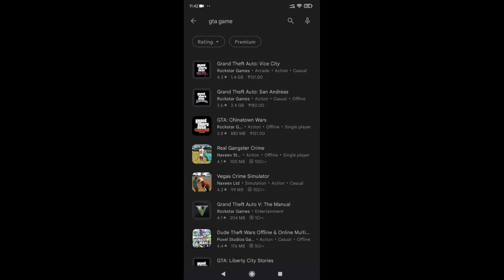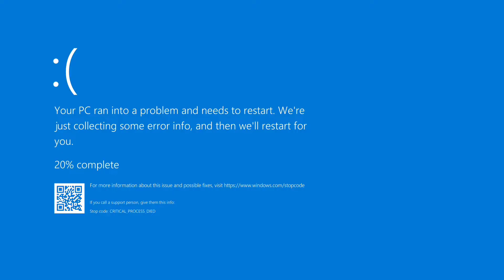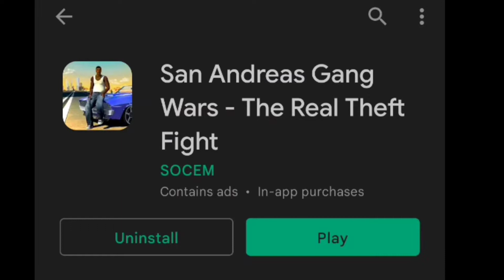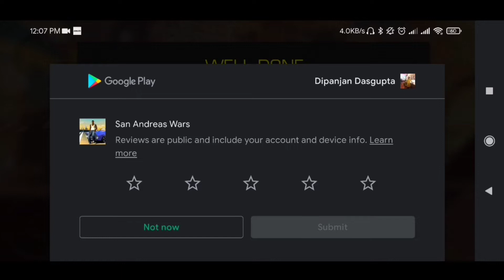Playing the lowest rated GTA mobile clones. Again........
In this video, I will play and roast some cheap GTA knock offs on mobile. DO NOT PLAY any of these horrible games. Enjoy the video.